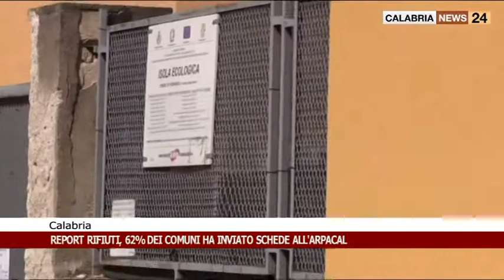CALABRIA: REPORT RIFIUTI 62% DEI COMUNI HA INVIATO SCHEDE ALL'ARPACAL